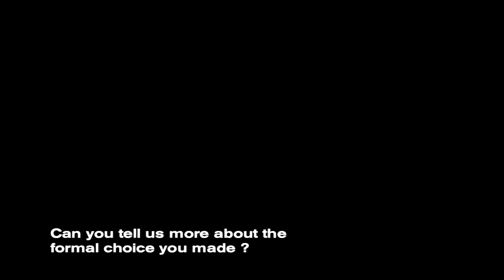Adam Cohen, Lorenzo Castore's Interview | No Peace without War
Ewa and Piotr Sosnowski are descended from a now-impoverished noble Polish family. Today the two elderly siblings, both heavy drinkers and chain-smokers, share a run-down flat in an old building. Photos in black and white bear silent witness to better days and create a strong contrast to their present lives. Dangerously close to its subjects, this film succeeds in telling a remarkable and disturbing story about memory and loss.